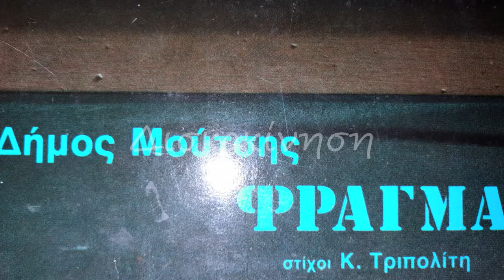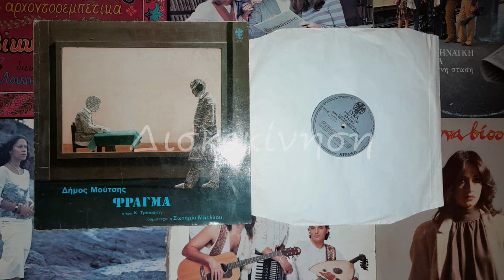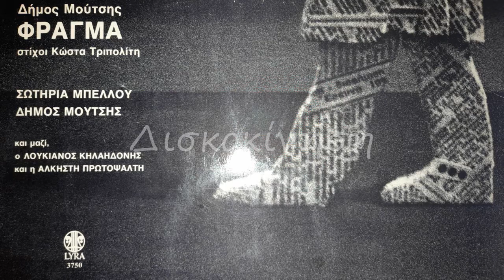ΣΩΤΗΡΙΑ ΜΠΕΛΛΟΥ & ΔΗΜΟΣ ΜΟΥΤΣΗΣ - ΔΕ ΛΕΣ ΚΟΥΒΕΝΤΑ